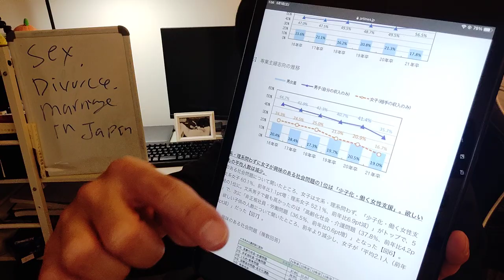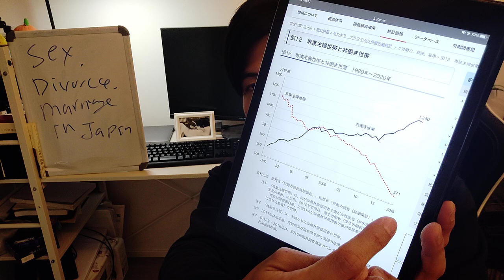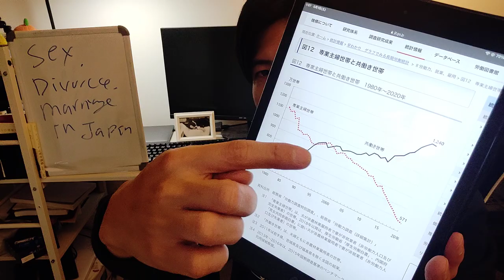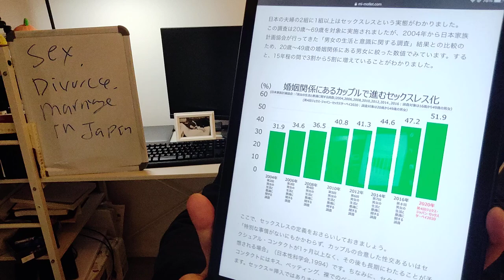Problems with Japanese wives in Japan.